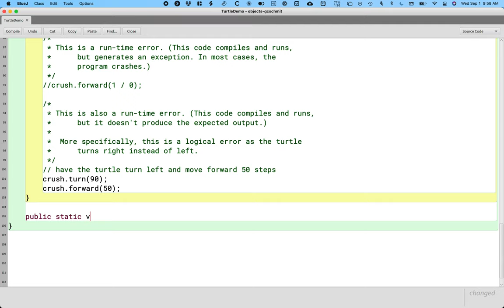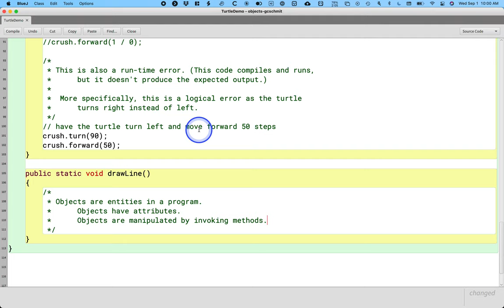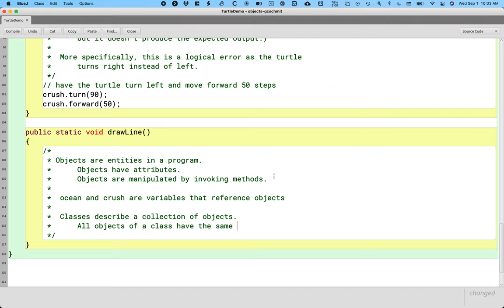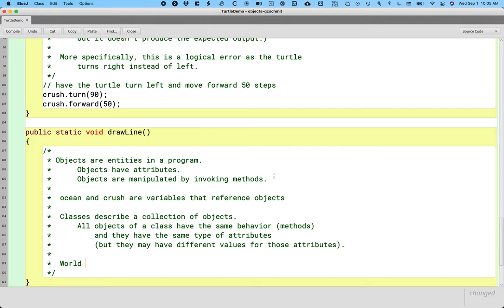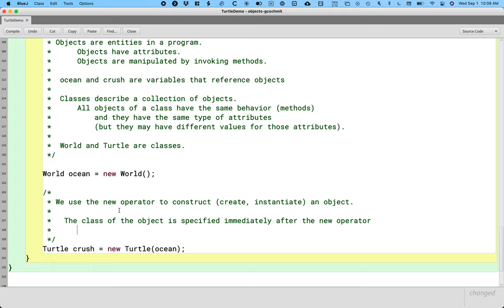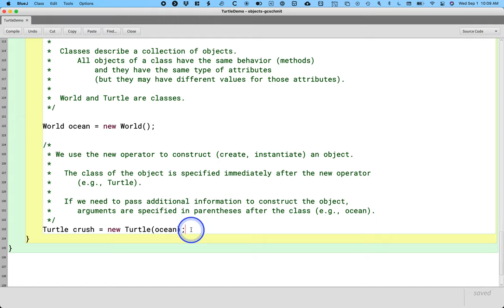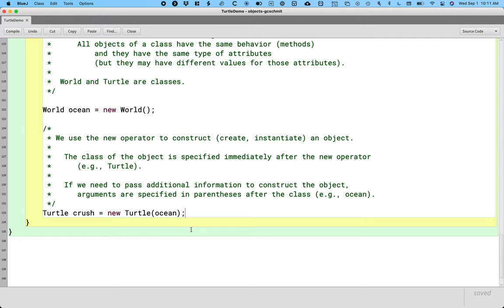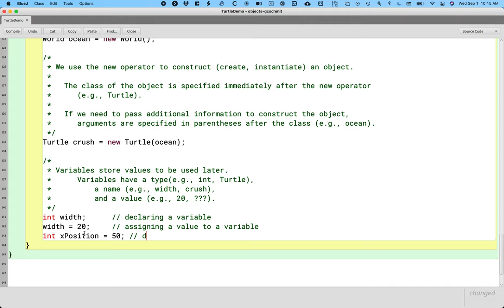APCSA Objects 01.10: Objects, Classes, and Variables